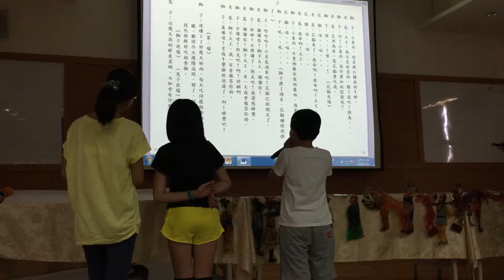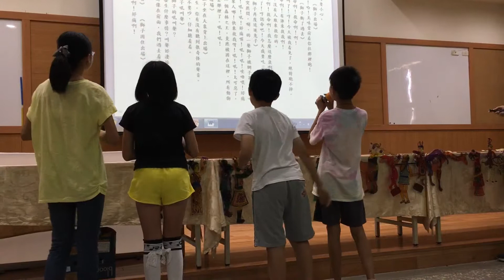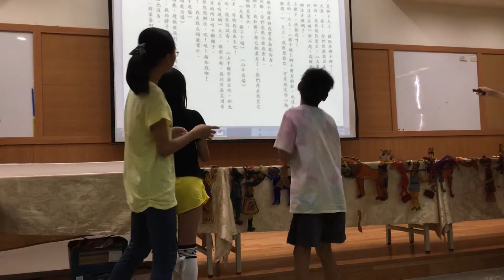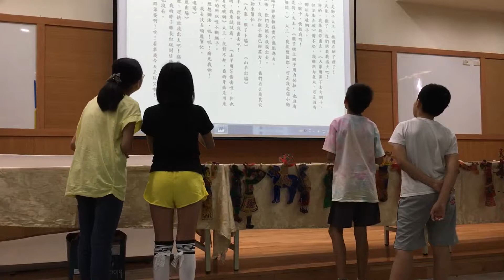皮影戲口白練習